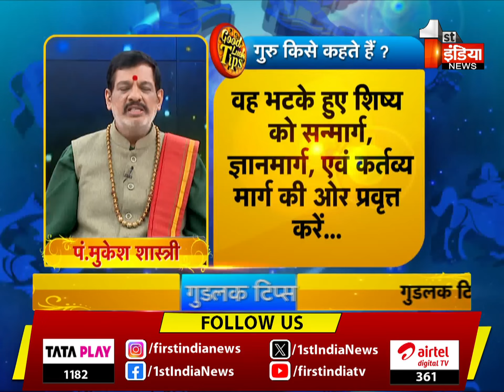Guru Purnima: गुरु पूर्णिमा है आज, जानें स्नान-दान, पूजन शुभ मुहूर्त, उपाय और महत्व | Good Luck Tips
About this Video:

Guru Purnima: गुरु पूर्णिमा है आज, जानें स्नान-दान, पूजन शुभ मुहूर्त, उपाय और महत्व | Good Luck Tips | 21 July 2024